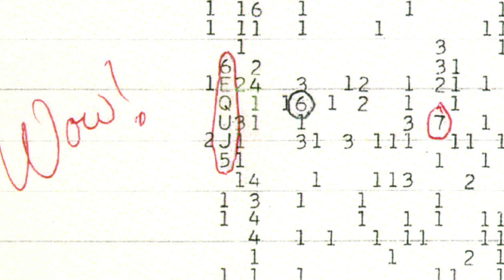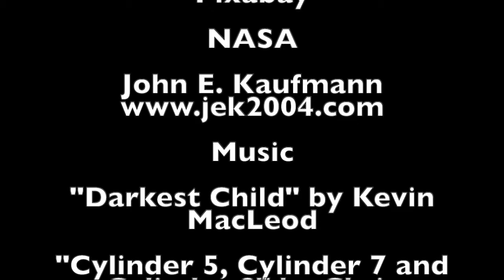The Mysterious BLC1 Radio Signal Update for 1/12/21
An exploration of what we know regarding the mysterious SETI BLC1 radio signal detection.